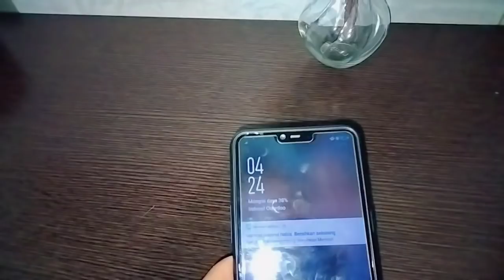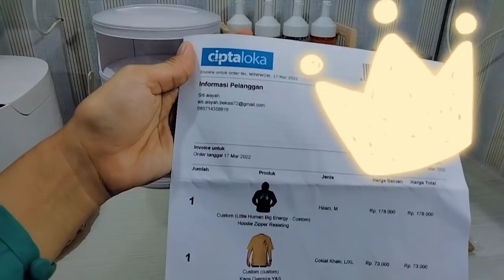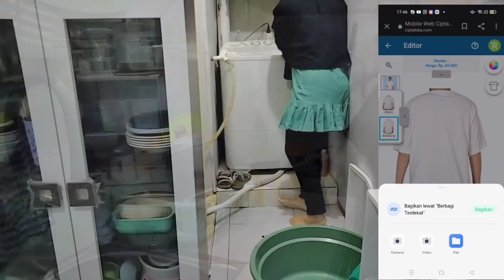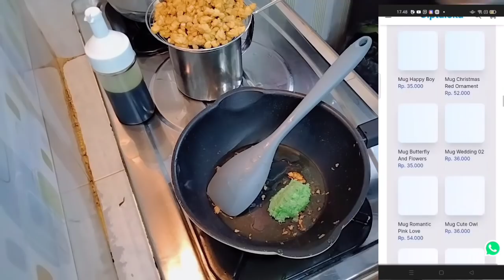sibuk dari subuh udah makan sehari-hari emak-emak |nyuci sambil masak & unboxing dari ciptaloka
kamar pertama